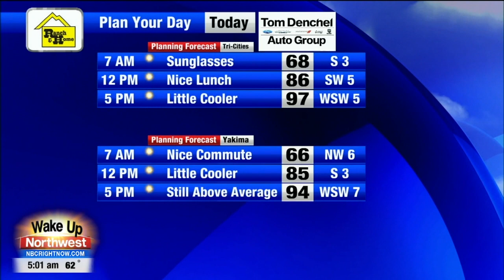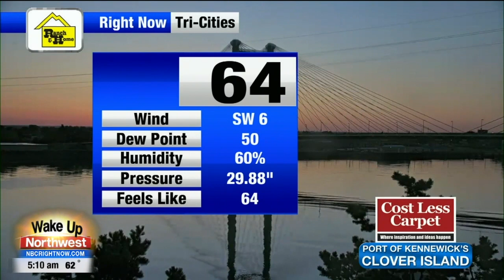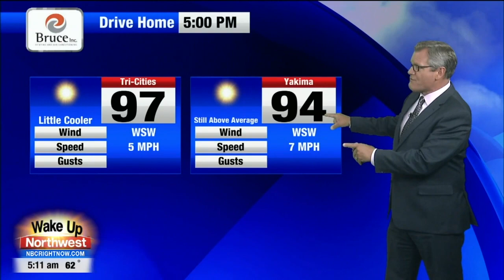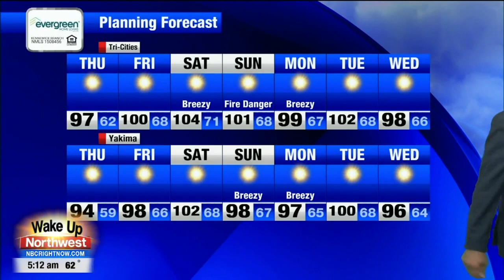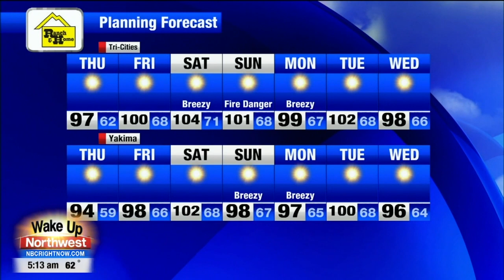Madeline Carter Anchoring Wake Up Northwest (Full A & B Block) - July 8, 2021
Madeline Carter anchors Wake Up Northwest alongside Meteorologist, Monty Webb during the 5 a.m. hour of KNDU/KNDO's morning newscast on July 8, 2021.